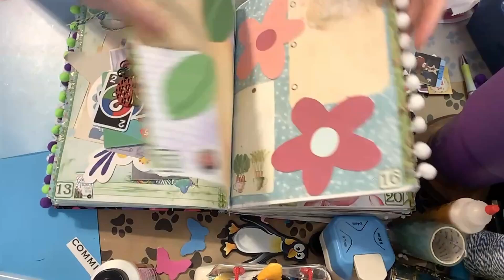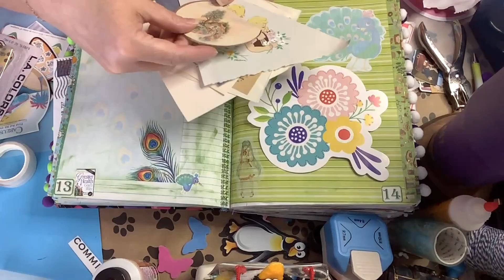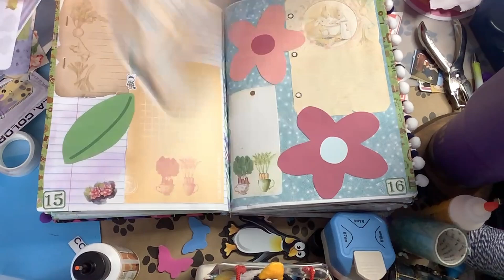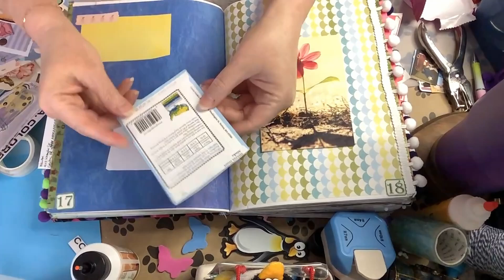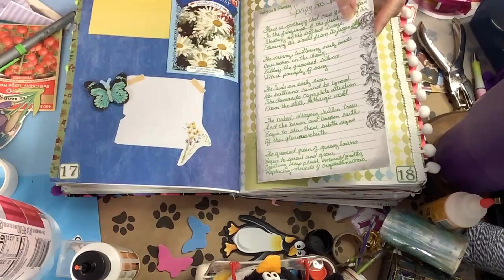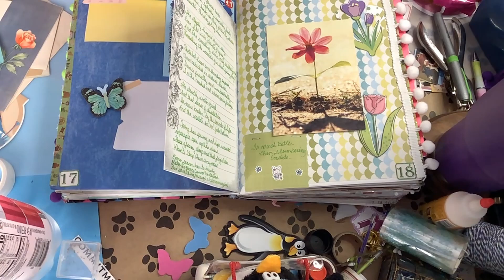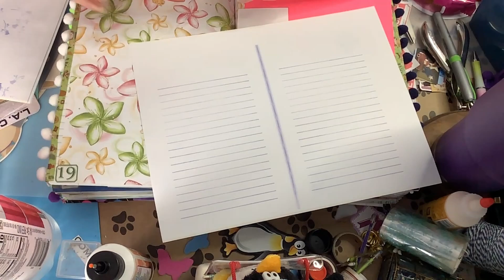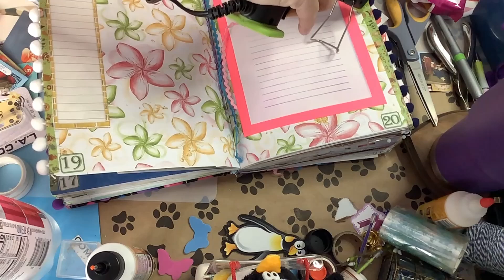Junk Journal w Me April Week 3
Welcome back to Sparklethorn Designs.  This is episode three of this series.  This one is a bit on the longer side.  It was so much fun!.  I would love to hear your suggestions on things you would like to see.  Find all my purchased Etsy packs below.  If one is missing, please let me know. Everything else is Amazon, Dollar Tree, or Temu.  See ya Soon!

Monthly Bucket List Ideas

Ultimate Bundle of Phantasia Freebies 570+ Files

JJ Stamped Edges

JJ Lined Pages

Numbers, Labels, Prayer Journal

100 Glitter Digital Papers

Inspirational Quotes

Vintage JJ Words

DAY AT THE ZOO